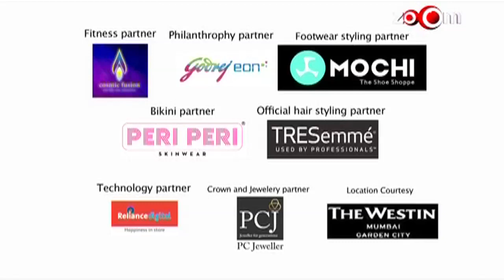Pond's Femina Main Miss India 2013 - Episode - 1 - part 3